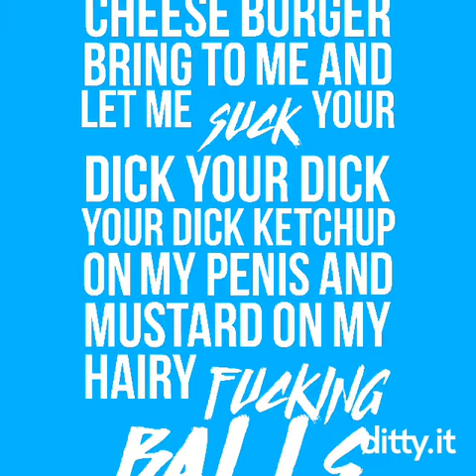Cheese Burger Ditty Meme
Another Ditty meme.